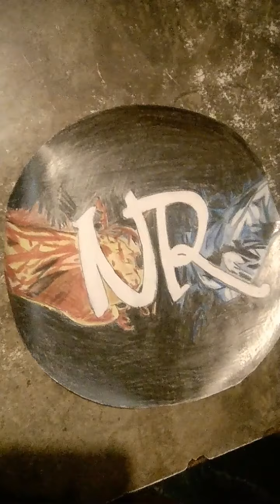dibujo el logo de mí canal(vlog mí cumpleaños)/NixRetos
el dibujo quedó bien pero no pude grabar cuando lo recorté y lo pinté de negro,se acabó la batería y no tenía espacio,espero que les guste el video y suscribete y me hago otro canal de YouTube,comenta en los comentarios para comentar y aparecer en otro video